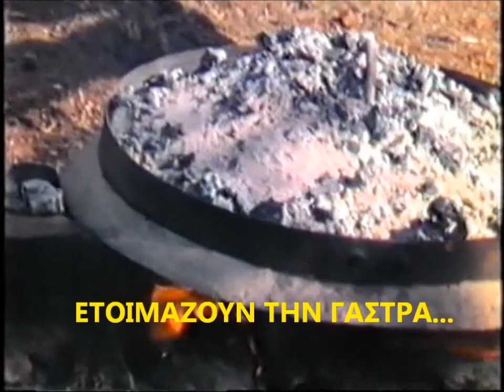ΒΛΑΧΟΣΤΡΑΤΑ ΤΡΙΚΑΛΩΝ-ΓΑΡΔΙΚΙΟΥ-ΒΛΑΧΙΚΟΣ ΠΛΑΣΤΟΣ-1986-3o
VIDEO ΤΟΥ ΣΩΤ. ΓΟΡΓΟΓΕΤΑ ΑΠΟ ΤΗΝ ΒΛΑΧΟΣΤΡΑΤΑ ΤΡΙΚΑΛΩΝ-ΓΑΡΔΙΚΙΟΥ(ΛΙΒΑΔΙΑ ΠΕΡΤΟΥΛΙΟΥ), ΠΟΥ ΓΥΡΙΣΤΗΚΕ ΣΤΙΣ 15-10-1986. ΑΚΟΥΓΕΤΑΙ ΤΡΑΓΟΥΔΙ ΜΕ ΤΟ ΚΛΑΡΙΝΟ ΤΟΥ ΣΩΤ. ΣΓΟΥΡΟΥ.